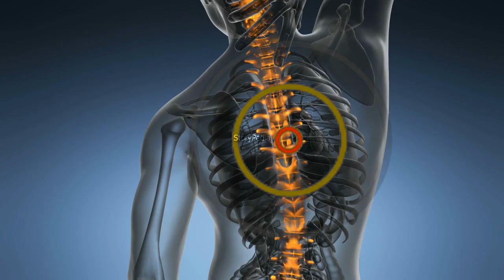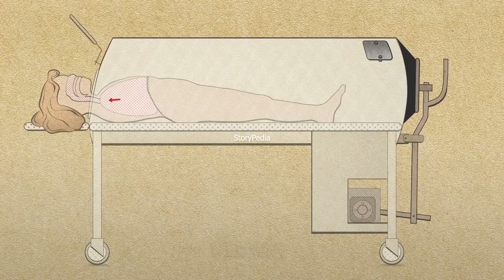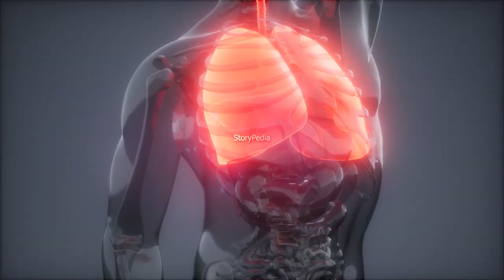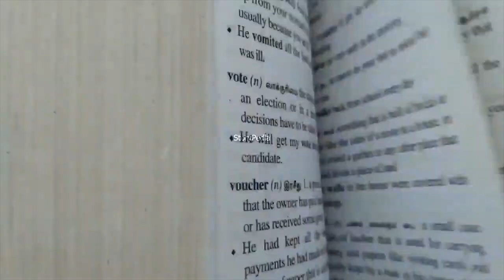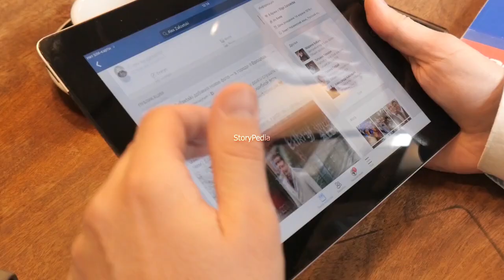पिछले 70 सालो से ये इंसान जिस दर्द को झेल रहा है उसे सुनकर रोना आ जाएगा Paul Alexander's Sad Story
Paul Richard “Polio Paul” Alexander is a lawyer, writer and paralytic polio survivor. He is popularly known as one of the last people living in an iron lung after he contracted polio in 1952 at the age of six